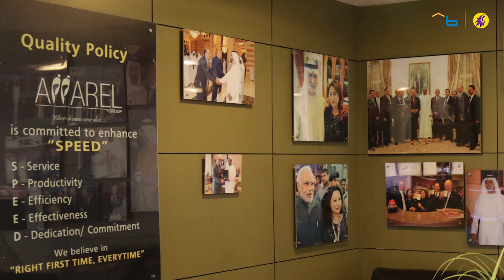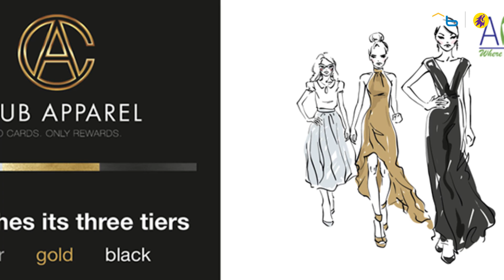One-on-one with Nilesh Ved [Chairman, Apparel Group]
Chairman of Apparel Group, Nelish Ved moved to the US, only to realize he belongs in Dubai; where his business expanded along with the blooming of the city itself.

Nilesh Ved is the Chairman of Apparel Group, a retail group that had a humble beginning and has grown since to a group of 150 stores with 75 international brands. Nilesh received his bachelor’s degree at Boston University, after which he returned to Dubai and founded Apparel Group. As Dubai turned into the cosmopolitan city it is today, Nilesh’s company expanded along with it.